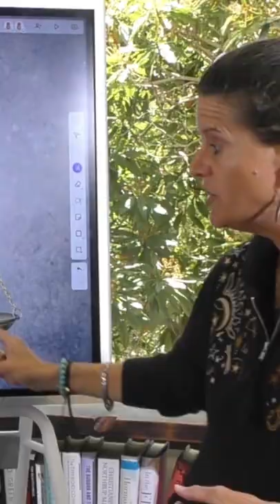How to Become A Fat Burner